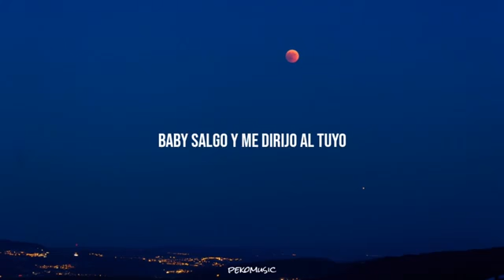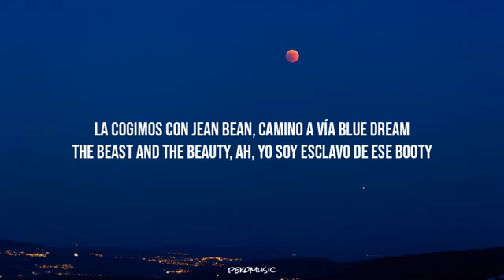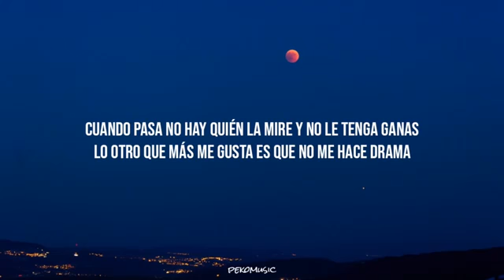Myke Towers -Me gustas tu (LETRA)